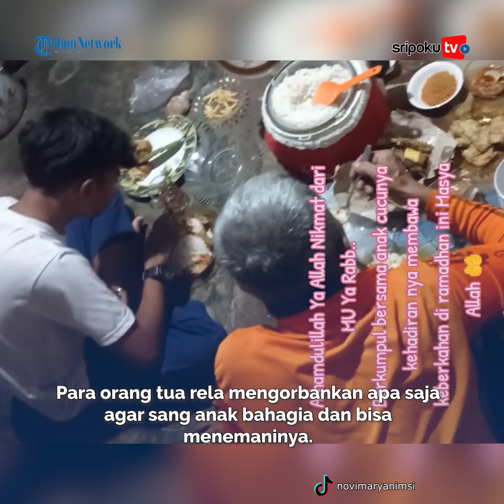Viral Kisah Kakek Nekat Naik Sepeda dari Bandung ke Tasik Demi Temui Anak & Cucu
Perjuangan orang tua untuk anaknya memang tidak ada habisnya.

Para orang tua rela mengorbankan apa saja agar sang anak bahagia dan bisa menemaninya.

Bahkan, ketika sang anak telah berkeluarga, perhatian orang tua tampaknya tidak pernah luntur.

Lihat informasi terkini bersama kami, di:

Palembang.tribunnews.com

Sumber Video: TikTok @novimaryanimsi
Editor Video: LSA
Vo: fhelinda